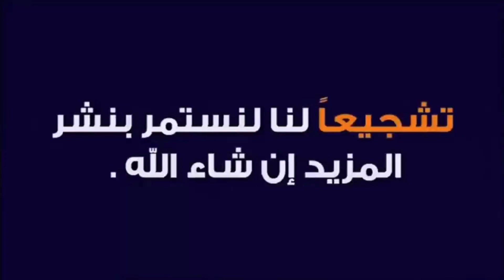خالد الغندور ينفعل وينفجر علي الهواء بسبب فوز الاهلي علي الاسماعيلي ويهاجم الحكام والفار بطريقه سيئة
وهجوم شيخه نائب الاسماعيلي الاسبق علي الاهلي والحكام رغم اعتراف اللاعب محمد حسن ان الكوره لمسه يده
- خالد الغندور
- الحكم
- مباراة الأهلي والإسماعيلي
- الغضب
- الانفعال
- الحكم المساعد
- القرارات الخاطئة
- الجدل
- الفيديو التحكيمي
- الرياضة
- اللعب النظيف
- الشفافية
- العدالة
- الإنصاف
- الانحياز
- الفوز
- الخسارة

بشكل عام، يمكن القول إن فيديو خالد الغندور الذي ينفعل على حكم مباراة الأهلي والإسماعيلي هو فيديو يعبر عن الغضب والانزعاج الشديد من الأخطاء الحكمية والانحياز، ويدعو إلى ضرورة العدالة والإنصاف في الرياضة.

"خالد الغندور ينفعل بشدة على قرارات الحكم في مباراة الأهلي والإسماعيلي"
. "انفعالات خالد الغندور بعد الفوز الصعب للأهلي على الإسماعيلي"
"خالد الغندور يتحدث عن الأخطاء الحكمية في مباراة الأهلي والإسماعيلي"
. "غضب خالد الغندور بسبب عدم استخدام التقنية الحديثة في التحكيم"
. "خالد الغندور يطالب بالعدالة والشفافية في الرياضة بعد مباراة الأهلي والإسماعيلي"
. "انفعالات خالد الغندور بسبب الأخطاء المهنية في مباراة الأهلي والإسماعيلي"
. "خالد الغندور ينتقد بشدة الانحياز والتحيز في مباراة الأهلي والإسماعيلي"
. "غضب خالد الغندور يشعل مواقع التواصل الاجتماعي بعد مباراة الأهلي والإسماعيلي"
. "خالد الغندور يدعو إلى ضرورة استخدام التقنية الحديثة في التحكيم بعد مباراة الأهلي والإسماعيلي"
. "انفعالات خالد الغندور تثير الجدل بعد مباراة الأهلي والإسماعيلي".

فيديو مرتضى منصور اليوم
مرتضى منصور اليوم
ابو _المعاطي_ذكي
مرتضى منصور
مرتضى منصور اليوم
حوار مع مرتضى منصور
قناه الزمالك
قناه الاهلي
مرتضى منصور أمام المحكمة الدولية
مشجع زملكاويه
خناقه مرتضى منصور
خالد الغندور
مرتضى منصور مع طارق يحيي
اول رد فعل من مرتضى منصور بعد الخساره اليوم
محمود الخطيب
المستشار مرتضى منصور
جمهور الزمالك
مرتضى منصور علي قناة الزمالك
المستشار مرتضى منصور علي قناة الزمالك
احمد شوبير
الدوري المصري اليوم
الاهلي
اخبار الاهلي اليوم
اليوم السابع
مرتضى منصور يهين شوبير
عاجل عمرو اديب يعلن رحيل اوسوريو مدرب نادي الزمالك بعد تعادل الزمالك مع الداخلية

تصريحات مرتضى منصور اليوم
حوار مرتضى منصور اليوم
مكالمة مرتضى منصور في قناه الزمالك
مداخله نارية اليوم لمرتضي منصور
مكالمة مرتضى منصور اليوم
كلام خطير من مرتضى منصور اليوم
انفعال مرتضى منصور علي الخطيب

قناه الزمالك اليوم
الاهلي
حوار مع مرتضى منصور الان
رد مرتضى منصور علي جمهور الزمالك
الخطيب
احمد شوبير الان
مع شوبير
طارق يحيي بعد الهزيمة
استقالته مرتضى منصور
مرتضى منصور امام المحكمه الدوليه
المستشار مرتضى منصور الان امام المحكمه الدوليه
قناه الزمالك الان مع مرتضى منصور
قناه الاهلي بث مباشر

قناه الزمالك اليوم
الاهلي
الخطيب
احمد شوبير الان
مع شوبير